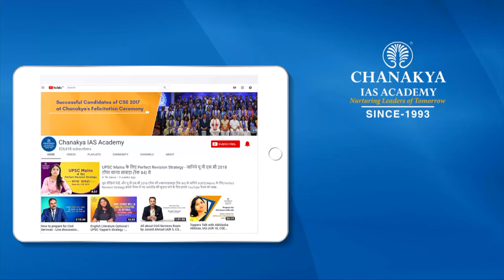UPSC 2019 Topper Himanshu Jain, IAS - Rank 4 | Mock Interview | English Medium | Chanakya IAS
Himanshu Jain Attended UPSC Mock Interview at Chanakya IAS Academy experts Panel in English Medium. Himanshu Jain secured All India Rank (AIR) 4 and emerged as the IAS Topper In UPSC Civil Service Exam (CSE) Result 2019. Mock interviews help in pointing our strength and weakness in an interview process so that you can improve in the actual interview. The interviews being uploaded here are real interviews and not scripted.

We heartily congratulate Himanshu Jain on this great achievement and wish him all the very best for his future success.